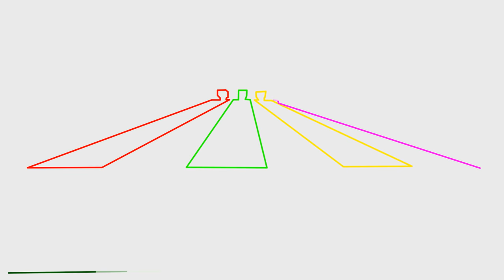Multicolored Mahindra Tractors and Trailers on Platforms - Test New Vehicles on the Farm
Multicolored Mahindra Tractors and Trailers on Platforms - Test New Vehicles on the Farm | FS22 otherwise @Bazylland
Music in the movie :
--Smash Brothers Unite - Rolla Coasta
--Let the Games Begin - Arlo Young
--No Games - Swif7
--Shell Games - _91nova

Hello, welcome to my Bazylland channel

How I Make Videos:

I play Farming Simulator 19/22 along with the game mods and create different scenes and maps for each movie.

I make thumbnails by taking a screenshot of my Farming Simulator 19/22 game.
Later, I edit these screenshots and create the thumbnails.

All footage used in my video is 100% captured and I am my property.

* Every gameplay clip on this channel is recorded and edited by me (NO RE-USE OF CONTENT).